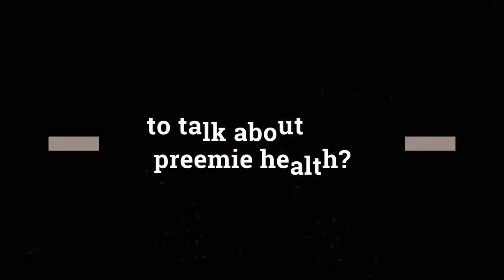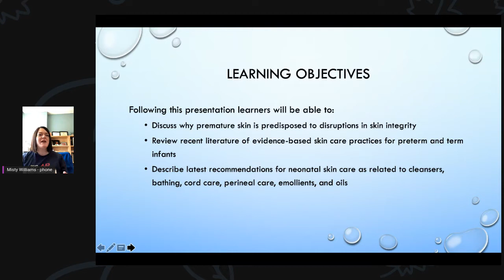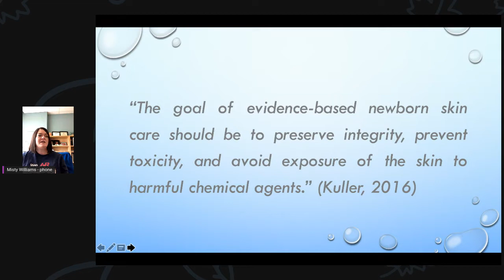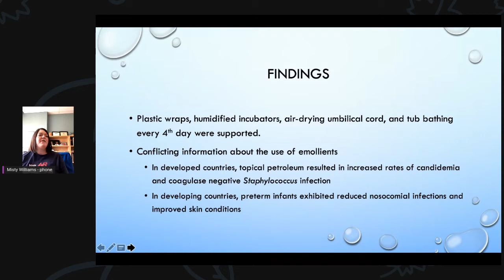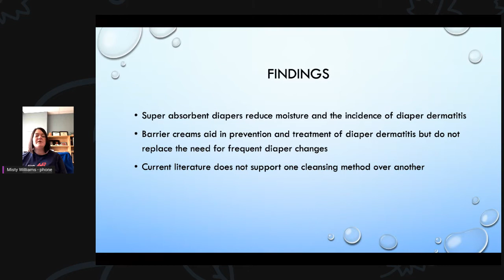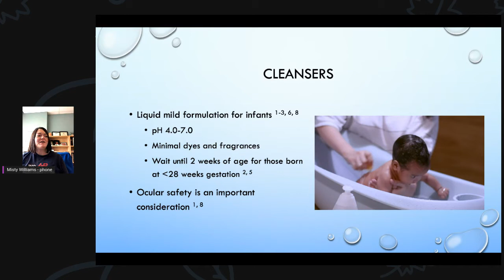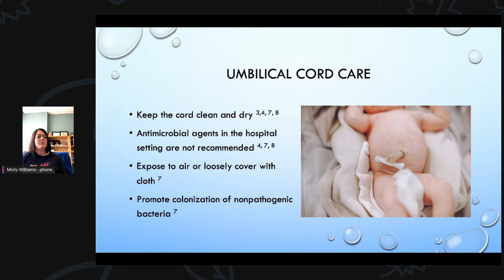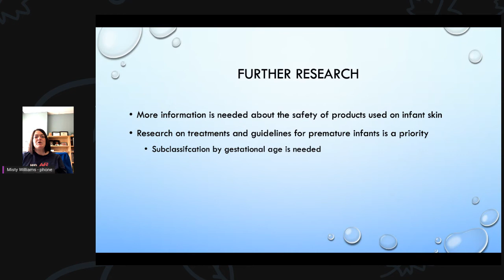Evidence-based Neonatal Skin Care Practices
A discussion of the latest recommendations for neonatal skin care for preterm and term infants as related to cleansers, bathing, cord care, perineal care, emollients, and oils.